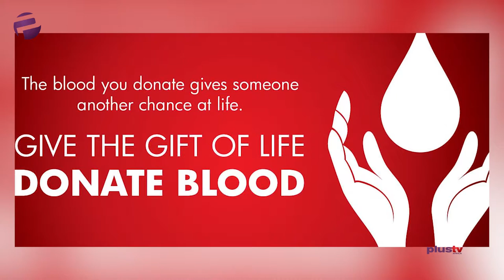Special Report: World Blood Donor Day